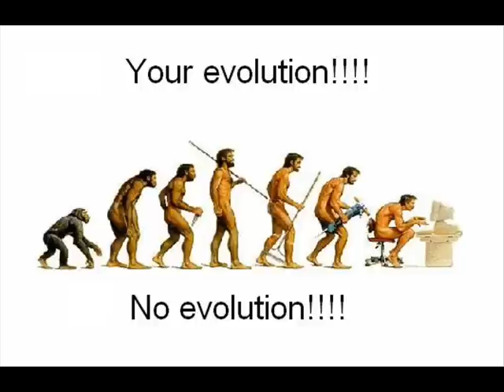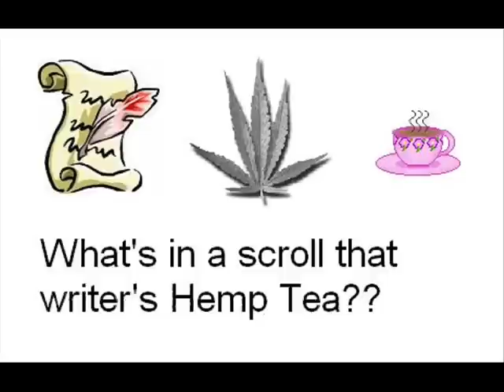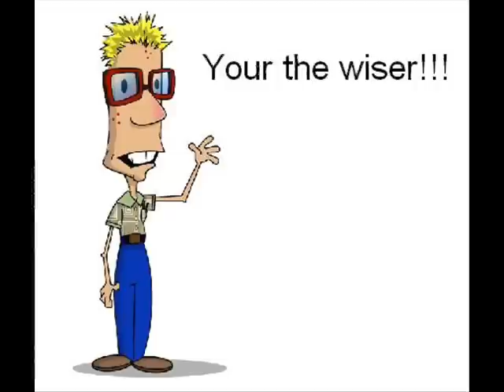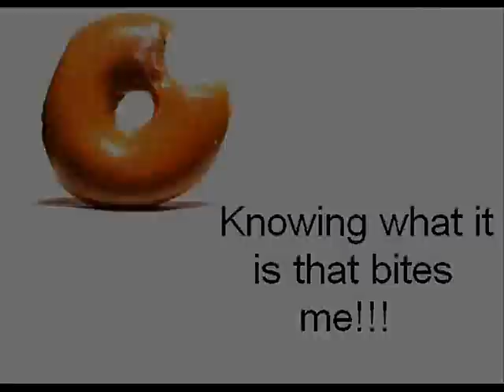Dark Tranquillity's The New Build Interpretation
An interpretation of Dark Tranquillity's "The New Build". Kick-ass song!